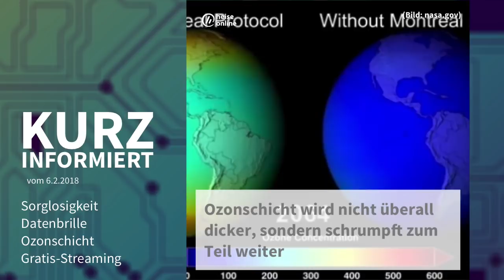Kurz informiert vom 5.2.2018: Sorglosigkeit, Datenbrille, Ozonschicht, Gratis-Streaming